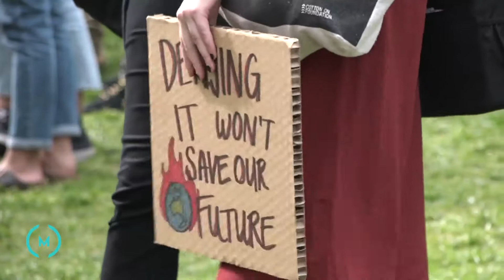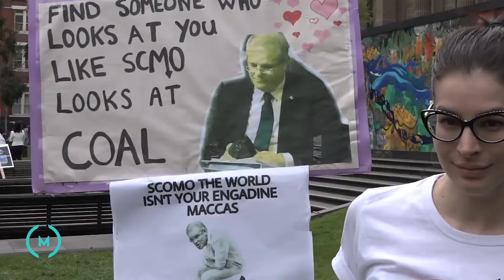Melbourne students walk out of their classrooms in protest against climate inaction